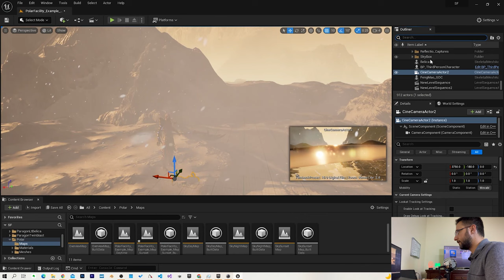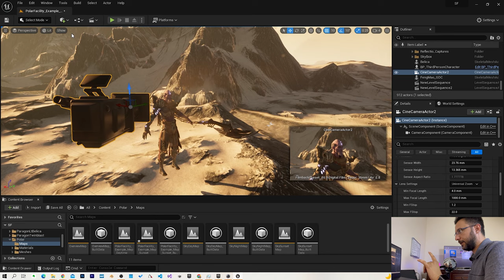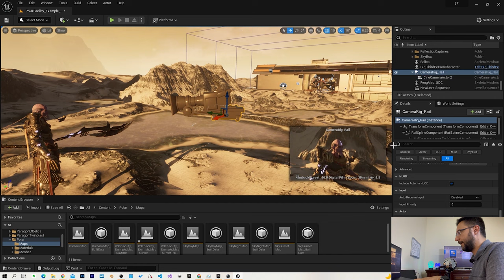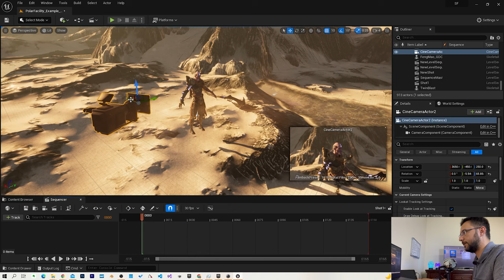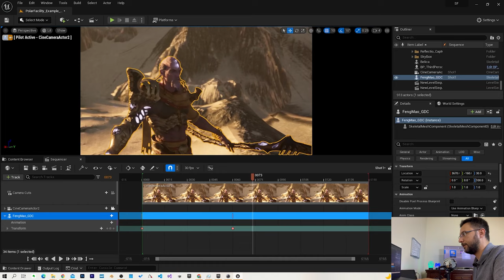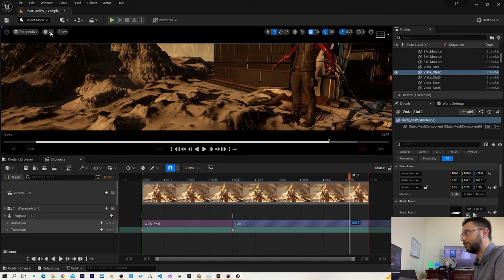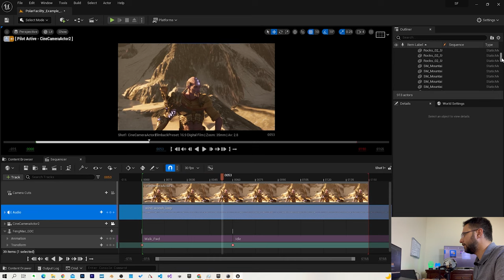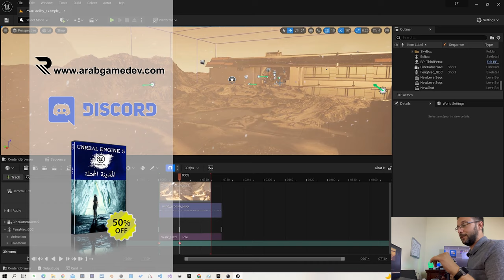الدرس السابع: المشهد السينمائي الأول في برنامج Unreal Engine 5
Epic Games has released $17,000,000 of content from Paragon, Epic’s high-end action MOBA, for free to all Unreal Engine 4 developers. The assets, built at a cost of over $17,000,000, encompasses 39 AAA characters and over 1,500 environment components from Paragon.